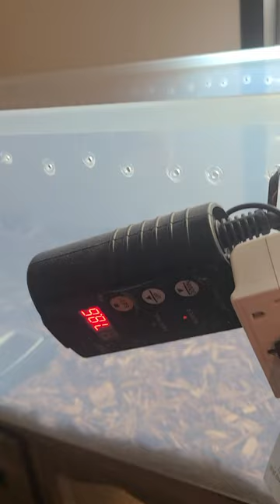Update live feeding my Guyana redtail boa. warning ⚠️ live feeding.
Live feeding Esmeralda my Guyana redtail boa.  Warning live feeding.